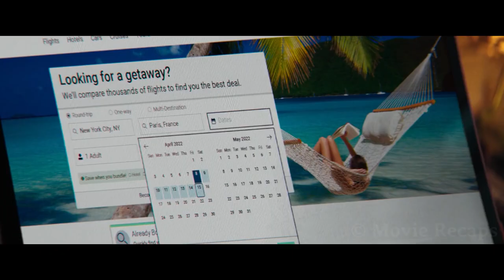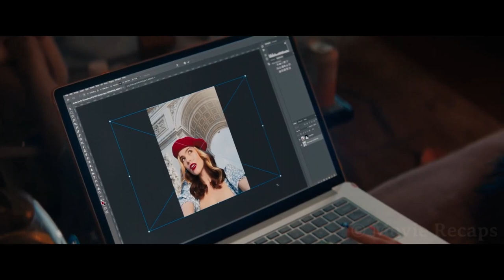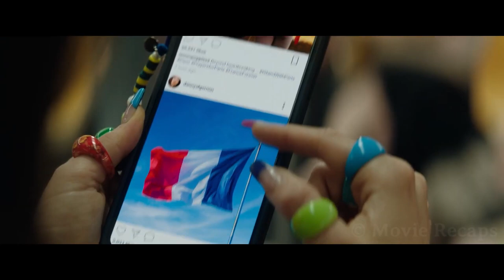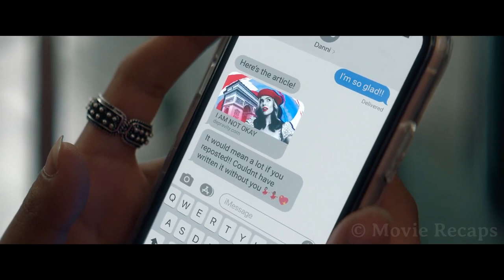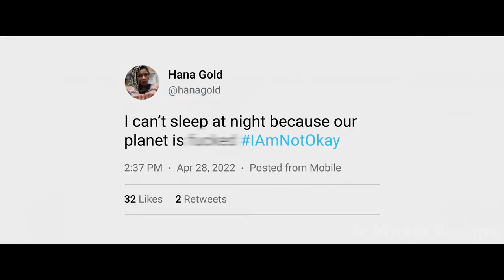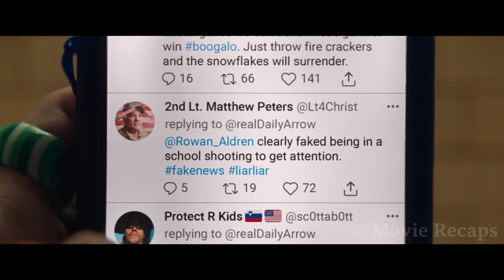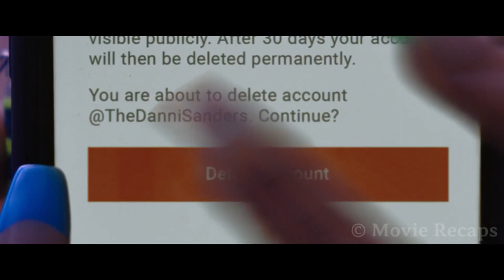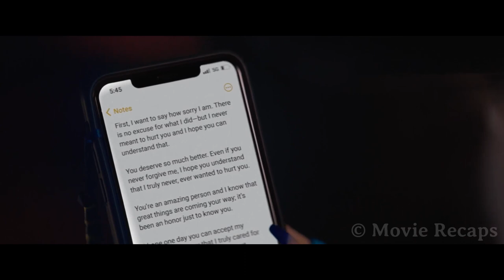Wannabe Influencer Fakes Being a Survivor of a Terrorist Attack For Clout